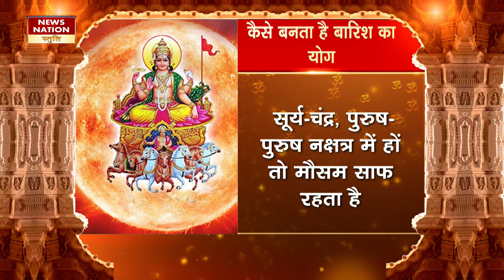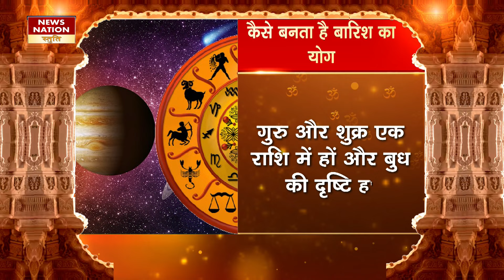Heavy Rains Nakshatra : 13 सितंबर से होगी भारी बारिश...ग्रह-नक्षत्रों बन रहा है संयोग । Monsoon 2024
अभी के दौर में मौसम विज्ञान ने जलवायु और बारिश का अनुमान लगाने के लिए कई वैज्ञानिक तकनीकि का प्रयोग शुरु कर दिया है...लेकिन प्राचीन काल से ही हमारे ऋषि मुनि ग्रह और नक्षत्रों की गणना से बारिश और जलवायु परिवर्तन के बारे में बताते आ रहे हैं..ज्योतिशास्त्र के मुताबिक कई नक्षत्रों को बारिश का नक्षत्र बताया गया है वहीं कई को सामान्य और सूखे का प्रतीक बताया गया है..इन्ही के आधार पर आने वाले समय में बारिश के होने न होने की गणना की जाती रही है..जो लगभग सही साबित होती रही है..ज्योतिष शास्त्र के मुताबिक 13 सितंबर से अच्छी बारिश के योग बन रहे हैं..उसके बाद 27 सितंबर से हस्त नक्षत्र के लगने पर मूसलाधार बारिश की संभावना है..अनुमान है कि ये इस साल की आखिरी बारिश होगी...ज्योतिषाचार्यों के मुताबिक 13 सिंतबर को उत्तराफालु्ग्नी नक्षत्र के लगने पर अच्छी बारिश के योग बनते हैं..लेकिन 27 सिंतबर से हस्त नक्षत्र के लगने पर भारी बारिश होगी..आम बोलचाल की भाषा में हस्त नक्षत्र के लगने को हथिया कहा जाता है..इस हथिया नक्षत्र का इंतजार किसानों को बेसब्री से होता है..इस नक्षत्र के जल को फसलों के लिए बेहद अच्छा माना जाता है

In the present era, meteorology has started using many scientific techniques to predict climate and rain...but since ancient times, our sages have been telling about rain and climate change by calculating planets and constellations..according to astrology, many constellations have been described as constellations of rain, while many have been described as symbols of normal and drought..on the basis of these, the calculation of whether there will be rain in the coming time or not has been done..which has been proved almost correct..according to astrology, there are chances of good rain from September 13..after that, there is a possibility of torrential rain when Hasta constellation starts from September 27..it is estimated that this will be the last rain of this year...according to astrologers, there are chances of good rain when Uttaraphalugni constellation starts on September 13..but there will be heavy rain when Hasta constellation starts from September 27..in common parlance, the onset of Hasta constellation is called Hathiya..this Farmers eagerly wait for Hathiya Nakshatra..the water of this Nakshatra is considered very good for crops